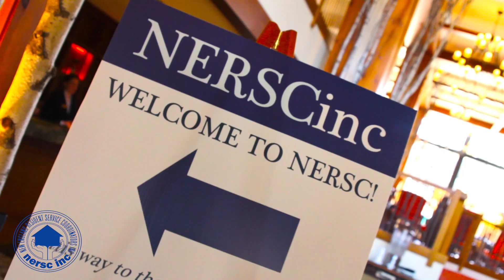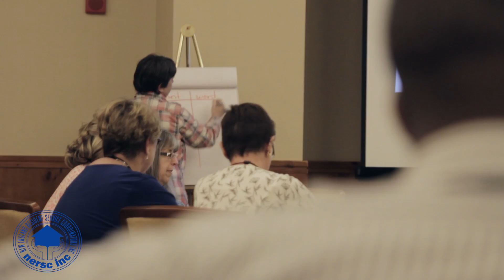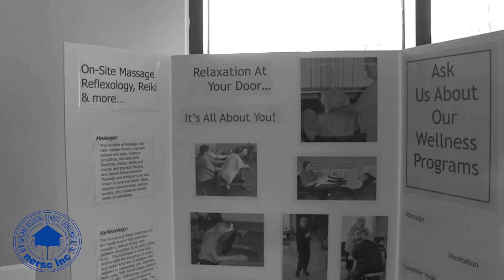NERSC Conference 2015 | Stowe Vermont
New Englad Resident Service Coordinators Rock! We spent 4 days with 400 RSC's in Stowe Vermont and produced this video on site to end their conference.